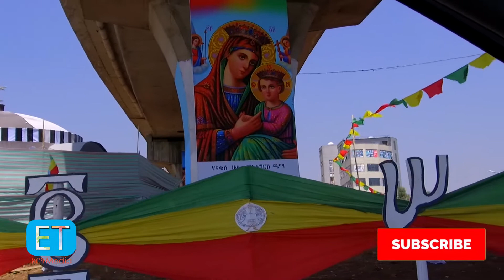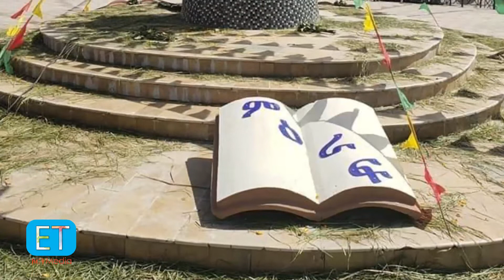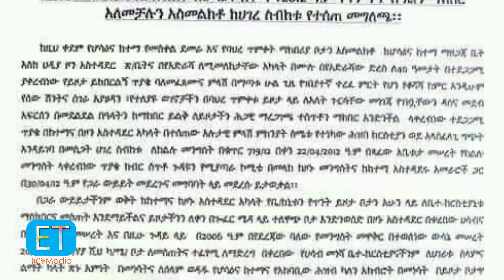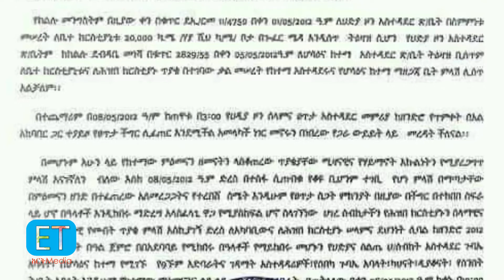Ethiopia :አአስገራሚው የጥምቀት በዓል ድባብ እና ጥምቀት የተከለከለበት ቦታ